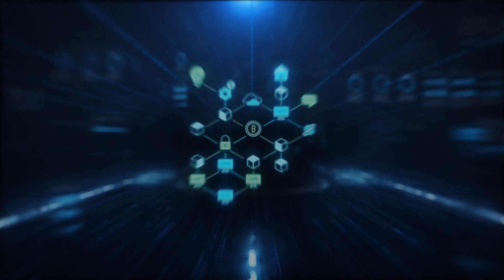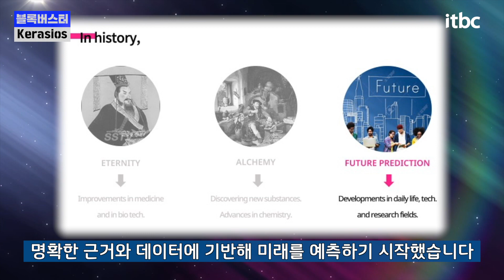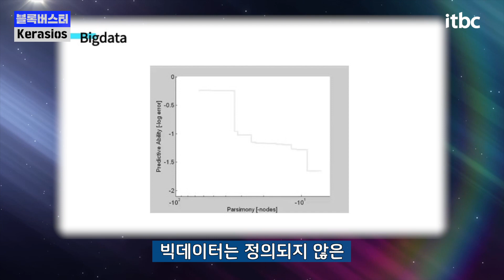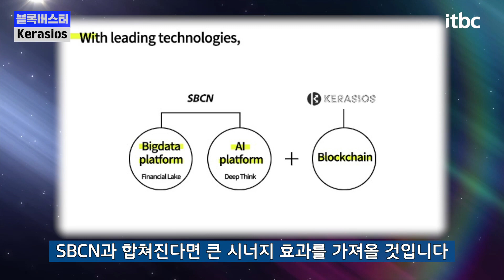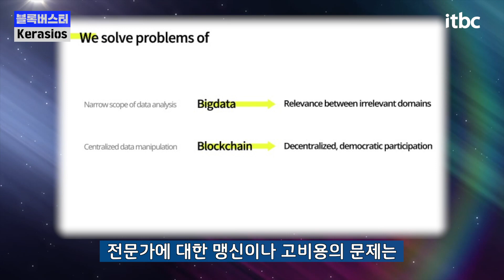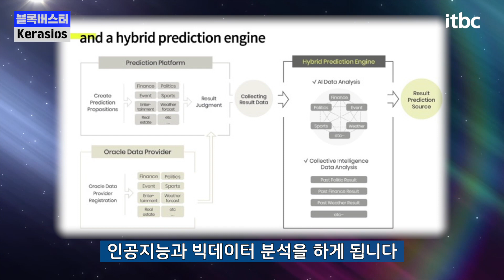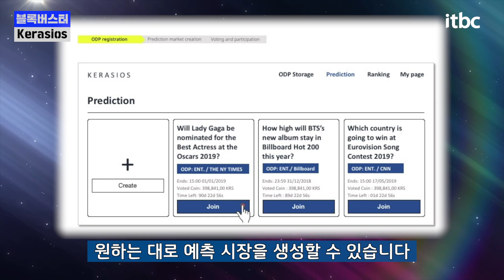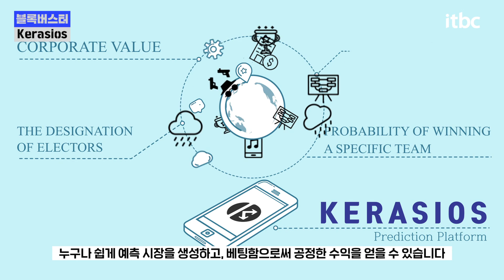[itbc] 블록버스터8화 - 예측플랫폼 케라시오스(Kerasios) 이은환 프로덕트 매니저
✍🏻 블록버스터(Blockbuster)는 블록체인에 대해 다양한 이야기를 나누어 보는 "교육"과 "홍보" 목적의 콘텐츠입니다!
Blockbuster is a content created for "educational" and "promotional" purposes, talking about Blockchain!

📌 싱가포르 마리나베이샌즈에서 개최된 Bcoin 주관 컨퍼런스에서 예측플랫폼 케라시오스(Kerasios)를 만나보는 시간!
 Let’s meet the Prediction Platform Kerasios at the conference arranged by Bcoin in Marina Bay Sands, Singapore!
📌 "불확실성에 대한 도전 - 21세기 연금술"을 주제로 발표한 예측플랫폼 케라시오스(Kerasios) 이은환 프로덕트 매니저 발표 실황입니다.
 Here's the presentation of "The Challenge of Uncertainty- 21st Century Alchemy." by Eun-hwan Lee, the Product Manager of Kerasios.

💎 불확실성에 대한 도전 - 21세기 연금술
"A Challenge of Uncertainty- when blockchain meets the prediction market"
💎 예측플랫폼 케라시오스(Kerasios) - 예언, 예상, 예측
The Prediction Platform Kerasios- foretelling, forecasting, prediction

✔️ 블록버스터는 매주 수요일 오전 10시에 업로드됩니다.
✔️ 블록체인에 대한 모든 궁금증들~
✔️ 댓글로 남겨주시면 저희가 함께 답을 찾아가보도록 하겠습니다.
✔️ 홈페이지 : 오픈 예정

👍🏻 "구독"과 "좋아요"를 눌러주세요!
👍🏻 더 많~은 명사들과 함께 할 수 있습니다!